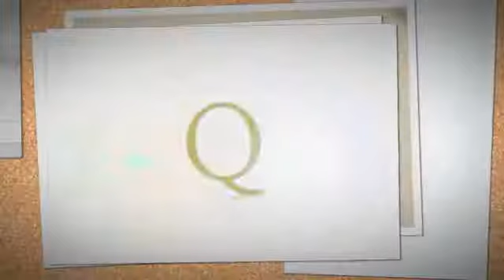Antique and Vintage Birds from Q Antiques and Design